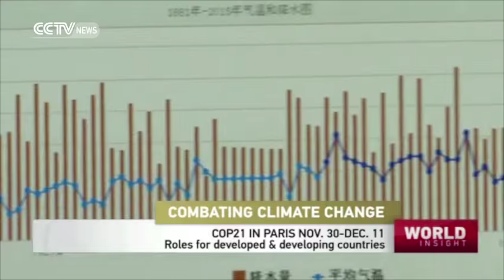Discussion: What can we expect from COP21?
On the eve of the COP21 conference on global climate change, we took a look at the historical context for a potential climate agreement. Why did previous meetings fail, and what are the expectations for this time? What has changed for developing nations, and what role should China play? And is it possible now to achieve the goal of slowing global warming to 2 degrees Celsius? Join us for a discussion with climate change experts in Beijing, London and Washington DC.